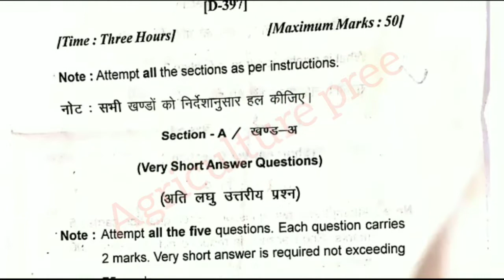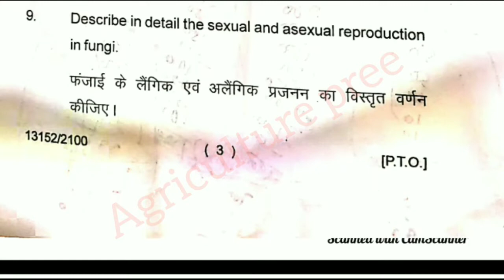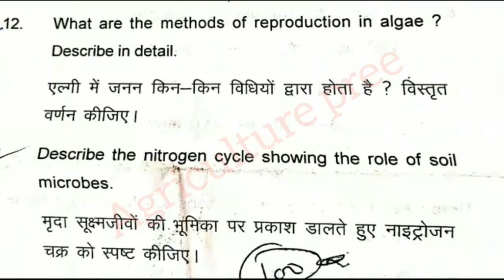B.sc AG Third Semester ka paper 2016 Agriculture_microbiology ||B.sc Agriculture old paper||ccsu